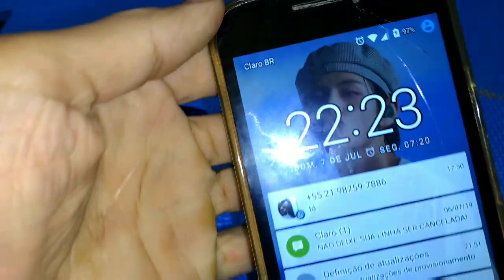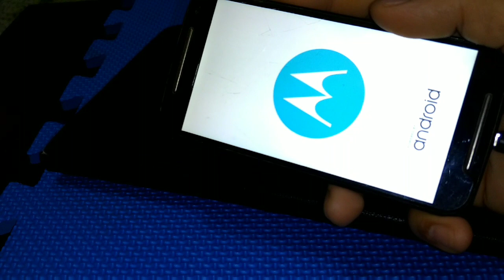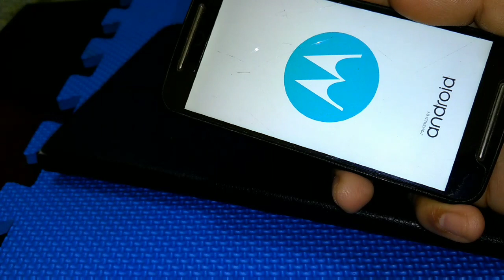Como da um choque na bateria do moto g 2